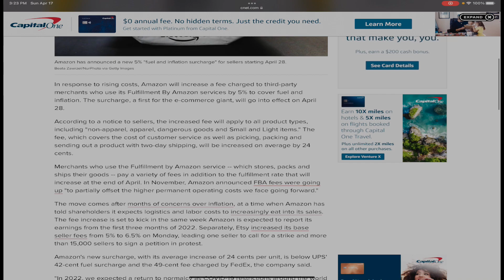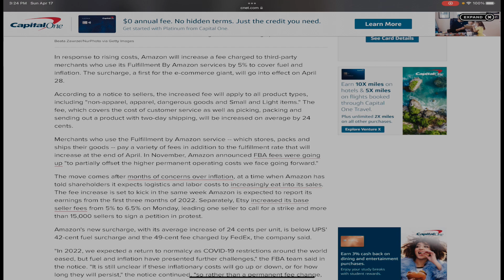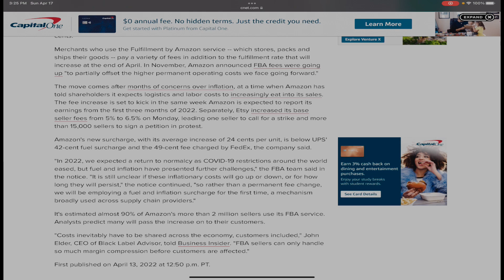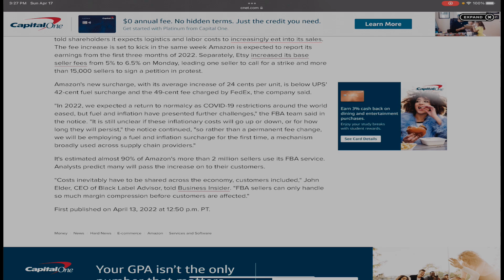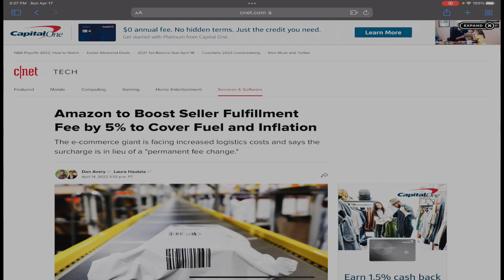Amazon Adds new 5% FEE. Hurting Sellers AND buyers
RESELLING SUPPLIES:
Thermal Printer
Wireless Thermal Printer